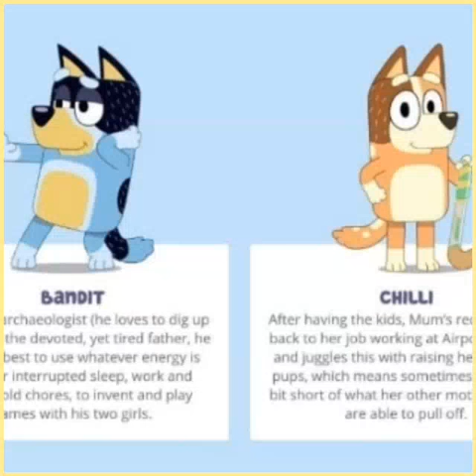foto grid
foto grid start.